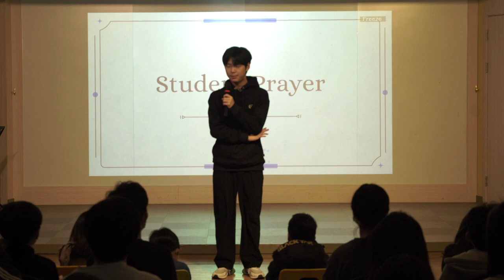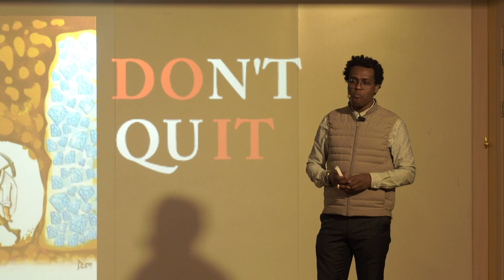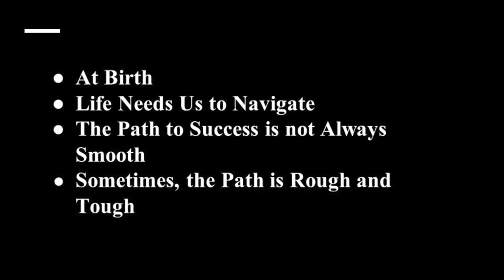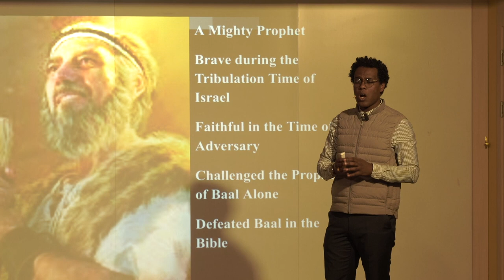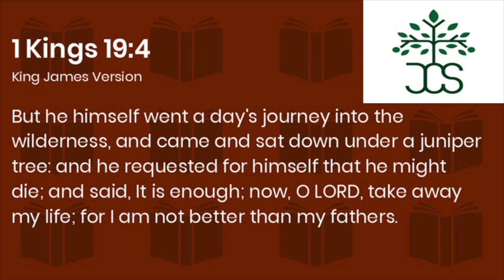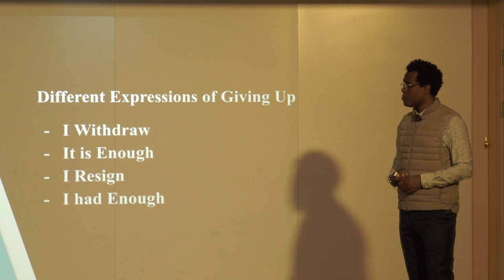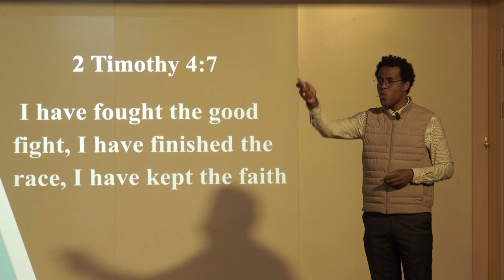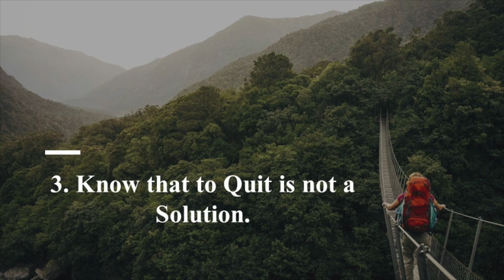[CHAPEL- March 3, 2023] 'Don't Quit!' [포기하지 마세요!] Dr. Peter Teklu (피터 박사)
2023년 3월 3일 주니퍼크리스천스쿨 피터 박사께서 'Don't Quit' (열왕기상 19장 4절) 주제로 하나님 말씀을 전해 주셨습니다.

삶속의 역경과 고난이 우리 삶 가운데 있지만, 하나님의 은혜와 인도하심 그리고 축복하심이 '주니퍼' (로뎀)의 삶속에 분명 있음을 고백합니다.

열왕기상 19장 4절
자기 자신은 광야로 들어가 하룻길쯤 가서 한 로뎀 나무 아래에 앉아서 자기가 죽기를 원하여 이르되 여호와여 넉넉하오니 지금 내 생명을 거두시옵소서 나는 내 조상들보다 낫지 못하니이다 하고

/// DESCRIPTIONS ///
On March 3, 2023, Dr. Peter Teklu, a teacher of Juniper Christian School, shared the Word of God with the title, 'Don't Quit' (1 Kings 19:4).

There must be hardships in our lives, but we confess that God's Grace, Guidance, and Blessings are definitely present in the name of 'Juniper' (Rodem).

1 Kings 19:4 (KJV)
4 But he himself went a day's journey into the wilderness, and came and sat down under a juniper tree: and he requested for himself that he might die; and said, It is enough; now, O Lord, take away my life; for I am not better than my fathers.

Juniper Christian School
MB01AYL6E3N5GXK